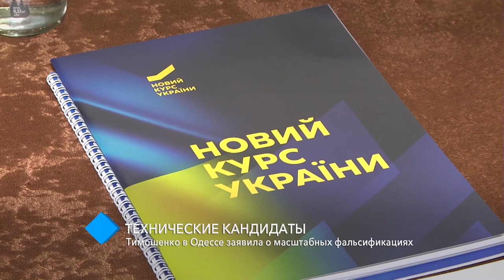Юлия Тимошенко в Одессе заявила о масштабных фальсификациях